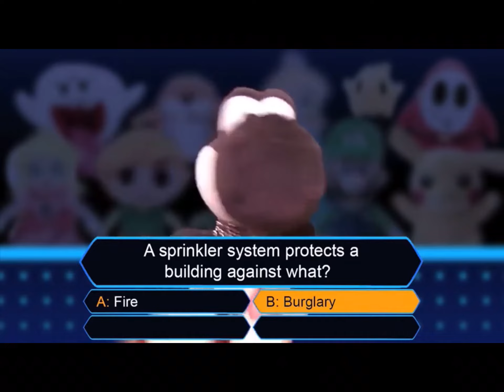Black yoshi got it Wrong 🤜🏽 ￼